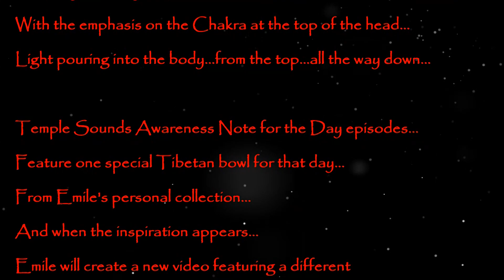Awareness Note for the Day...Episode #4~Lingam Bowl Note B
Thadobati Bowl 3 min quick Meditation...Note B
Bring sonic light into your life with this quick meditation..!